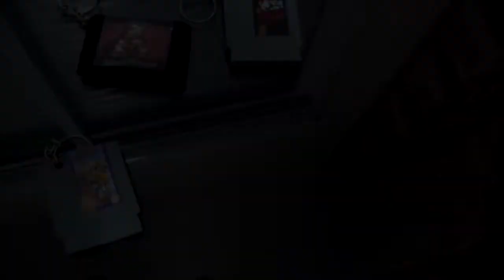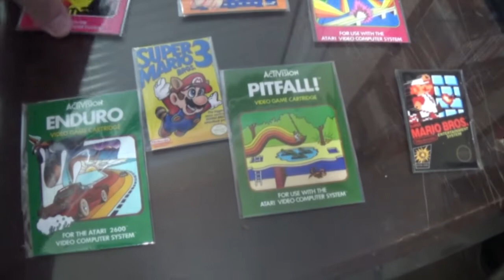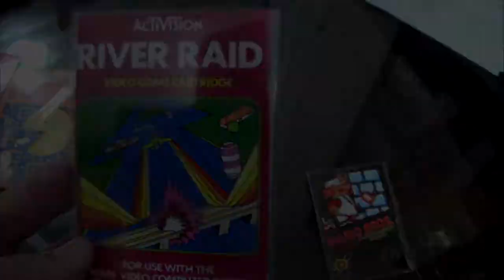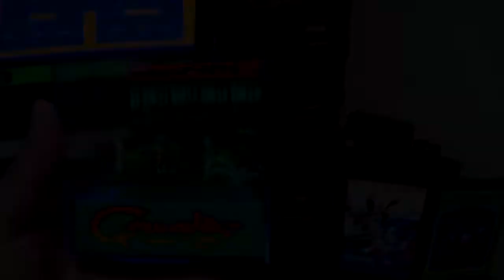7 Itens geek (ou gamer) para deixar o seu quarto personalizado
Personalizar um quarto gamer não é tão facil, mas segue dicas de itens que pode deixar com uma outra cara, ou com a cara do seu jogo predileto
Itens mencionados